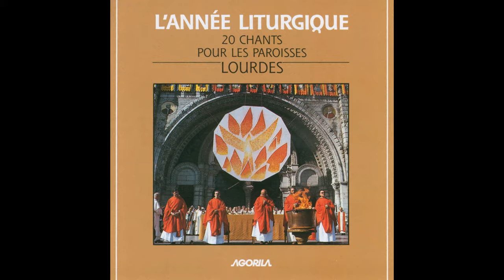Choeurs de la Cathédrale de Rennes - Magnificat de Lourdes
Taken from Choeurs de la Cathédrale de Rennes « L'Année Liturgique »
Extrait de Choeurs de la Cathédrale de Rennes « L'Année Liturgique »

Production: |
  Agorila

Plus d'infos sur Agorila / More info on Agorila